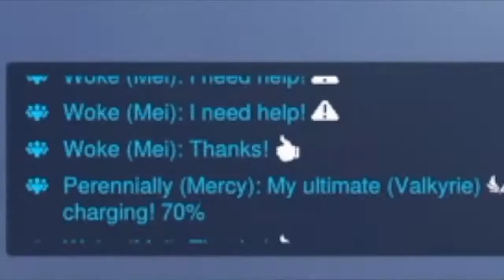MY AIMBOT IS TOO STRONG - Overwatch 2 Ranked Funny Moments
Using my Console Aimbot hacks in overwatch 2 ranked, you should try it if you want to have aim as good as mine.